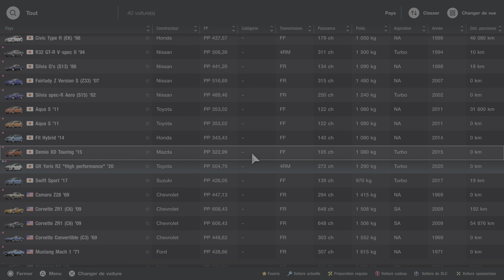Gran Turismo 7_20240103213913